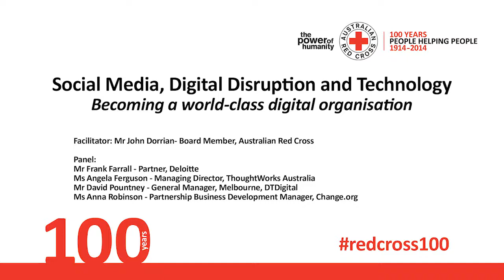Social Media, Digital Disruption and Technology - 2014 Centenary Summit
Becoming a world-class organisation

Facilitator: Mr John Dorrian- Board Member, Australian Red Cross

Panel:
Mr Frank Farrall - Partner, Deloitte

Ms Angela Ferguson - Managing Director, ThoughtWorks Australia

Mr David Pountney - General Manager, Melbourne, DTDigital

Ms Anna Robinson - Partnership Business Development Manager, Change.org